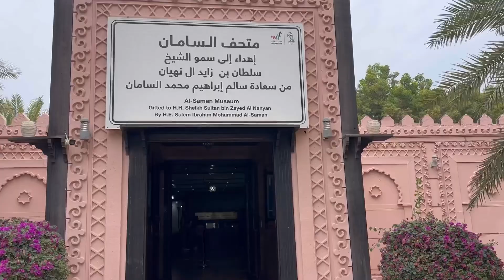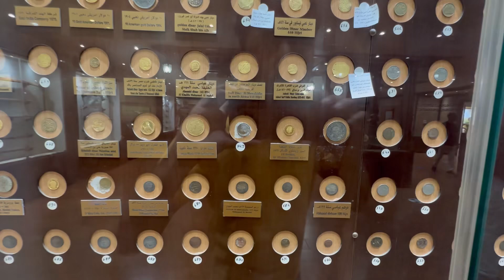Abu Dhabi heritage museum | purana dubai